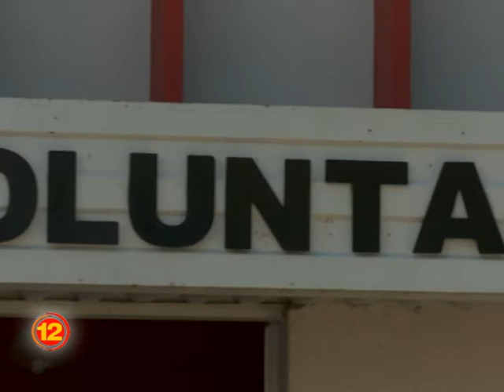Cuatro incendios sospechosos en la misma noche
Los focos fueron combatidos por 24 bomberos durante 3 horas, en la zona rural y en la prolongación de la calle Vicente López y las xonas aledañas.